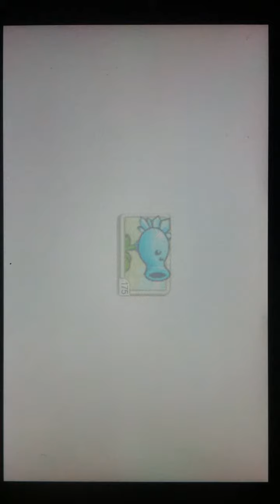Plants vs. Zombies Level 1-6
One of the top tower-defense action games ever, Plants vs. Zombies™ features zombies with their own special skills, so you'll need to think fast and plant faster to have a successful strategy and combat them all. But be careful how you use your limited supply of greens and seeds — as you dash to battle the fun-dead, obstacles like a setting sun, creeping fog and a swimming pool add to the challenge.

Plants vs. Zombies is a favorite for all ages, from those who grew up with classic arcade action games to kids. The fun never dies!

Game Features

• Conquer zombies in all 50 levels of Adventure mode — through day, night and fog, in a swimming pool and on the rooftop
• Battle 26 types of zombies including Pole-Vaulters, Snorkelers and Bucketheads, each with its own special skills
• Earn 49 powerful perennial plants and collect coins to buy a pet snail, power-ups and more
• Open the Almanac to see all the plants and zombies, plus amusing "facts" and quotes
• Collect 47 fun-dead achievements and show off your zombie-zapping prowess
• Enjoy all the zombie-zapping fun of the hit PC/Mac game — fully optimized for Android
• Hilarious graphics, great soundtrack and a bonus music video
• Includes all the mini-games and the full features of the original game
• Made by PopCap, the creators of Bejeweled, the #1 puzzle game in the world